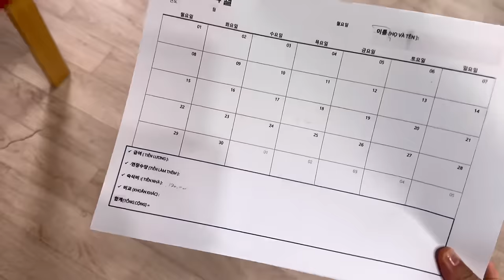🎉Hộ Tống 2 Anh Rể Đi Siêu Thị. Cá Kho,Canh Rau Cải Đơn Giản Mà Ngon 🤩